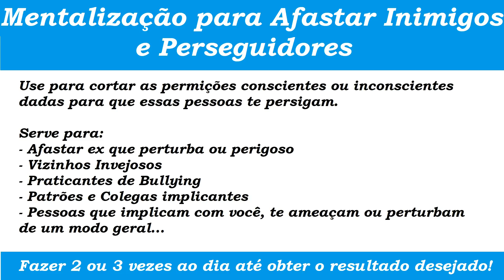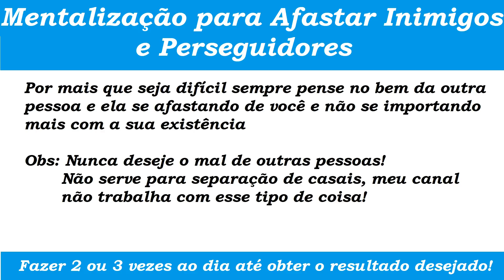Mentalização para Afastar Inimigos e Perseguidores